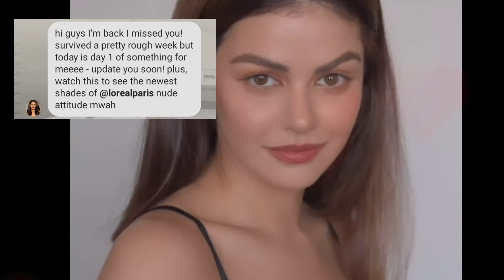JANINE GUTIERREZ DAY 1! NAG UUMPISA NA SA BAGONG PROYEKTO NIYA